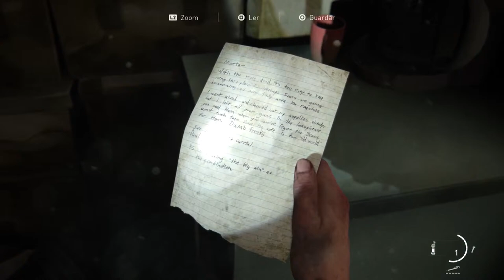The last of us 2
Aventura e acao